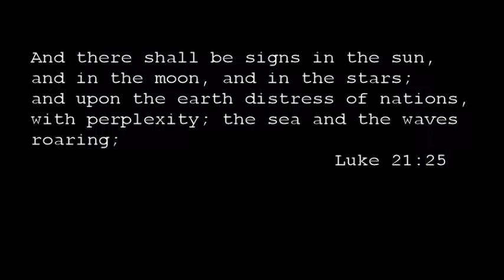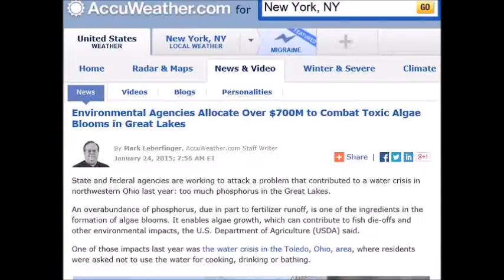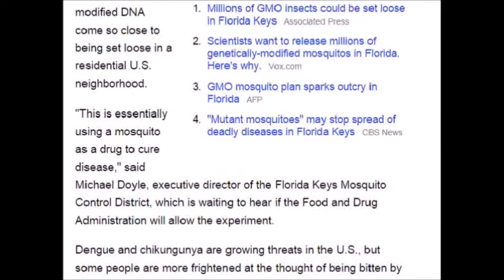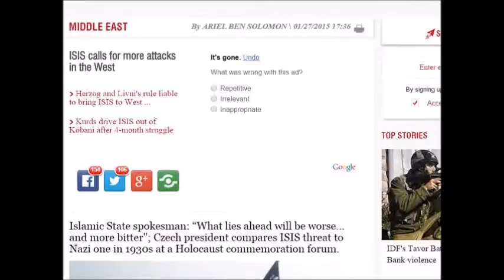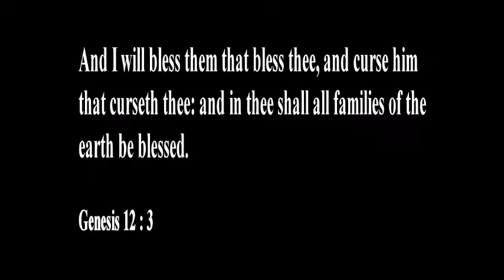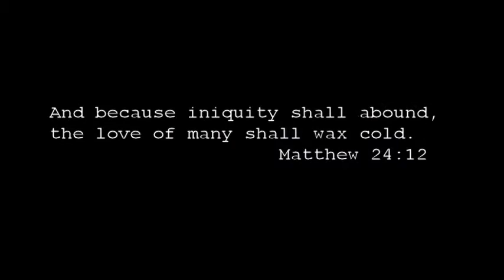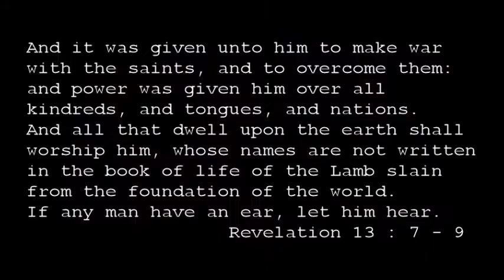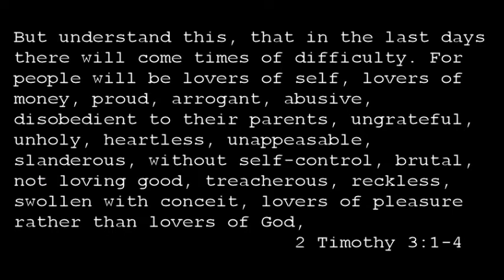End Times Weather and Events Jan 24 - 30 2015